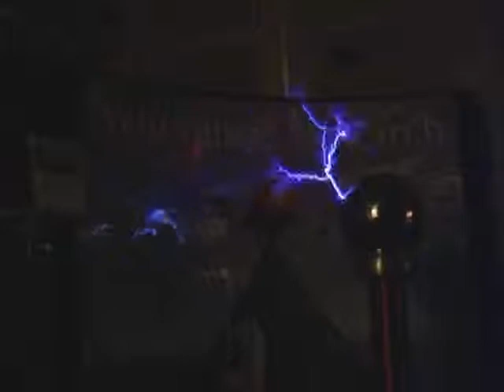Synergistic Research (CES 2007)